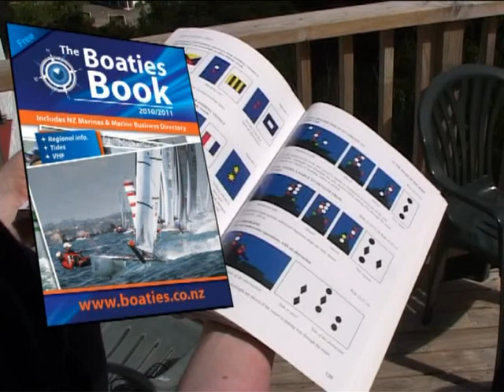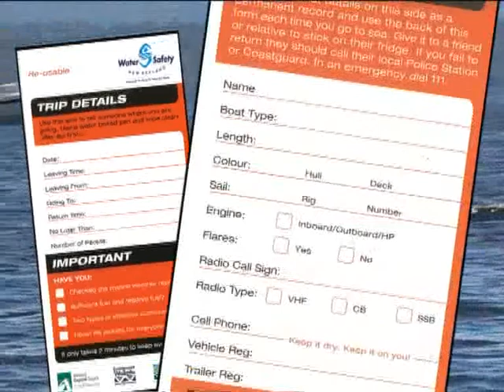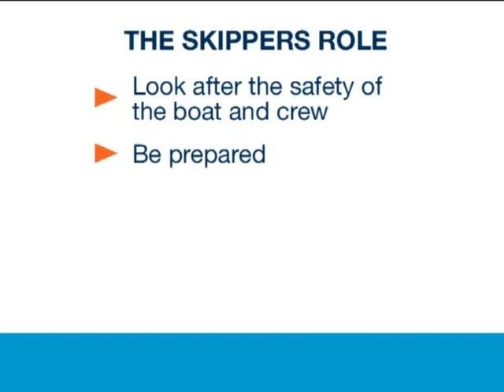Skippers Role - Boat Safety - Maritime New Zealand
So you've got a boat and want to skipper it? You need to know the responsibilities you have as skipper on the water and your responsibilities to your crew. Here are a few handy tips to start you off:
• the skipper is responsible for knowing the "rules of the road" on the water, and acting in a careful and reasonable manner, in line with the ordinary practices of safe boating
• keep a lookout at all times
• stay active
• stay alert
• never over-estimate your ability
• do a Coastguard Boating Education Course and go out with an experienced skipper until you learn the ropes
• respect the weather, the water, your passengers, fellow boaters, divers, swimmers and property owners.

Remember, as a skipper, you need to know the rules, pay attention and operate your vessel defensively.